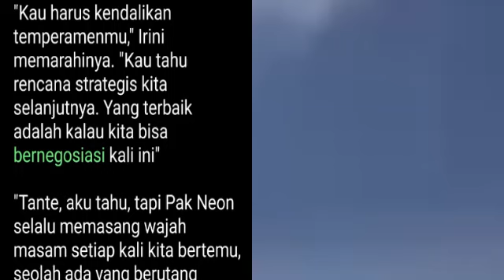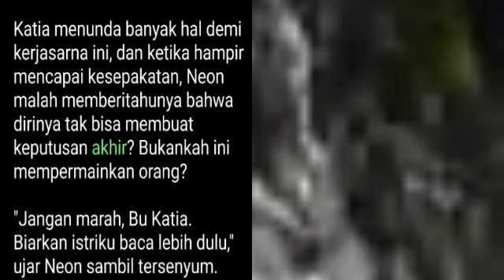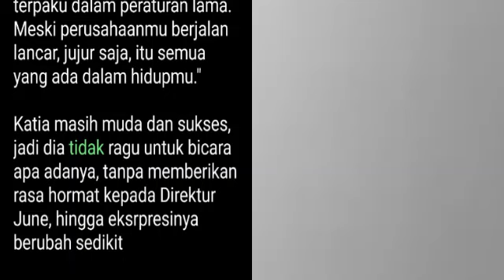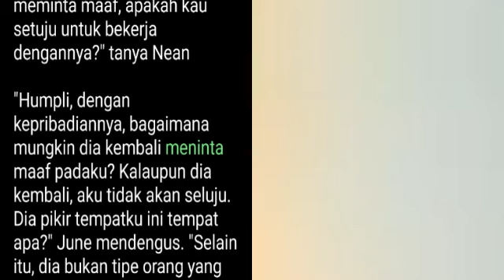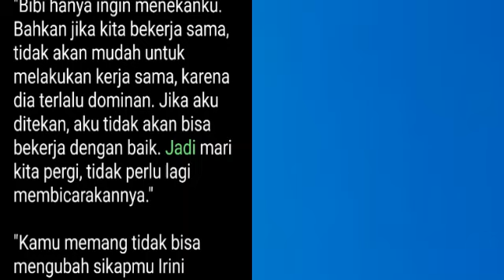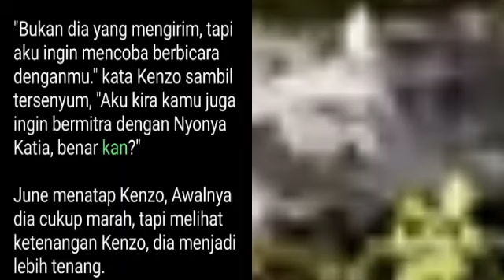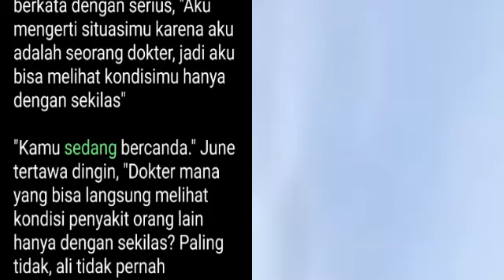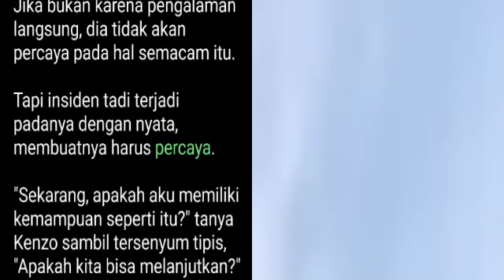Bab 1274-1277 Bicarakan Syarat | Master Kedokteran Kota | Kenzo Chen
Bab 1274 Bicarakan Syarat

"Kalau bisa negosiasi, ya sudah. Kalau tidak, lupakan saja. Kita tidak boleh mundur selangkah pun. Kalau mereka tidak setuju, tidak perlu kerja sama dengan mereka." ujar Katia tenang.

"Kau harus kendalikan temperamenmu," Irini memarahinya. "Kau tahu rencana strategis kita selanjutnya. Yang terbaik adalah kalau kita bisa bernegosiasi kali ini"

"Tante, aku tahu, tapi Pak Neon selalu memasang wajah masam setiap kali kita bertemu, seolah ada yang berutang padanya."

"Mereka mungkin cocok, tapi aku yakin ada opsi yang lebih baik. Kali ini aku tidak akan memanjakan mereka. Kalau kita bisa berunding, bagus. Kalau tidak, kita mundur," ujar Katia tegas

"Baiklah, apa pun yang kau katakan. Jangan ganggu orang yang tersenyum. Pak Neon seperti harimau tersenyum. Bahkan tidak tahu malu, kau harus sabar selesaikan negosiasi ini. Mengerti?"

"Baiklah, aku mengerti, Tante," Katia menghela nafas panjang. "Aku akan mencoba mengendalikan tempramen

"Kau sudah menurut sekarang. Sudahkah kau siap? Kalau iya, kita akan berangkat," ujar Irini.

"Aku siap, kita lanjutkan," angguk Katia, menenangkan pikirannya sejenak sebelum meninggalkan tempat tersebut.

"Kenzo, tunggu kami di luar. Kali ini mungkin akan memakan waktu sedikit lebih lama, Jadi, bersiaplah menunggu telepon dari kami," ujar Irini kepada Kenzo yang menunggu di luar

"Baik, aku mengerti, angguk Kenzo patuh.